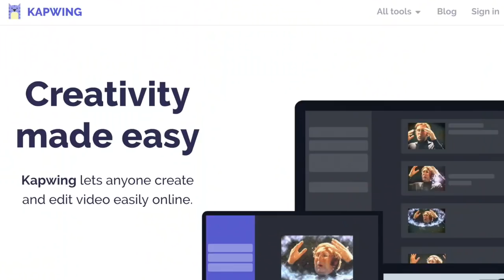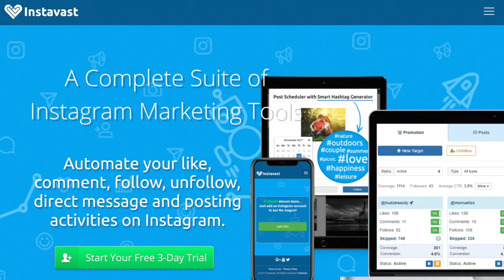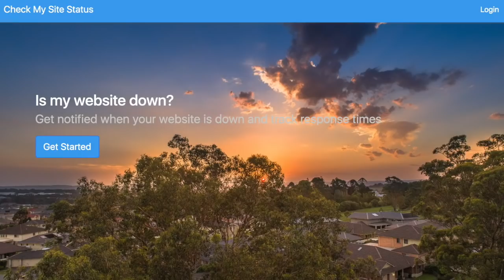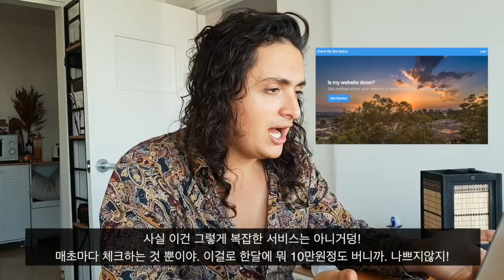개발자가 아직 SaaS 를 몰라? 깜찍 서비스 3가지 소개! (Why Programmers Should Build SaaS?)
SaaS (Software As a Service) 가 무엇인지 아직 모르는 저 같은 사람을 위해서 찍었습니다. 간략한 소개와 이해하기 쉬운 3가지 사례를 설명합니다 :)
1. Kapwing
2. Instavast
3. ismysitedown
Camera: Galaxy S9+
Location: Seoul, S.Korea